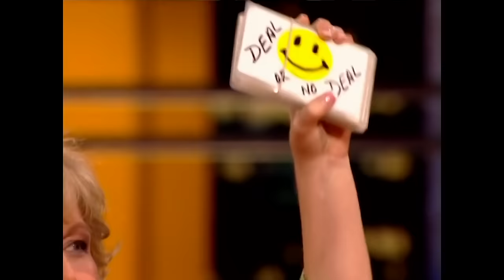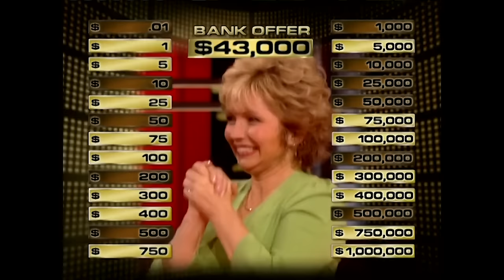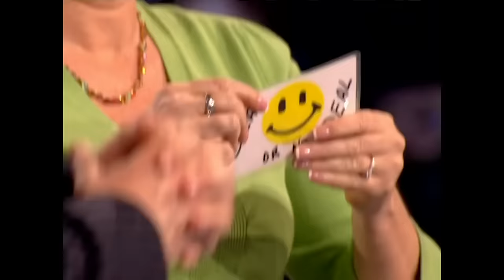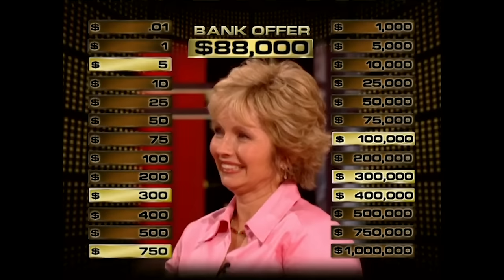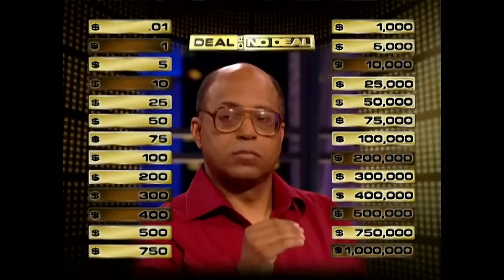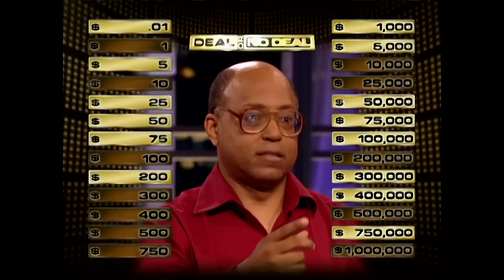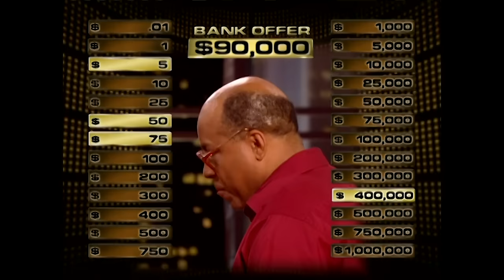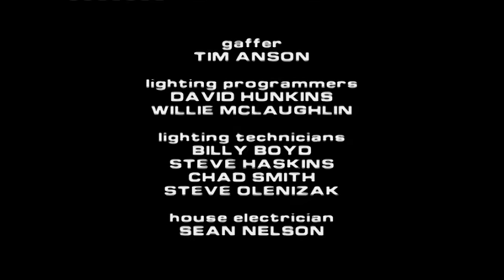Ultimate Football Fan Jeff Griffiths | Deal or No Deal US | S1 E37,38 | Deal or No Deal Universe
The kick off begins now with Jeff Griffiths, who came to the show with his game face as he went for the big win. Can Jeff tackle his way to the final round?